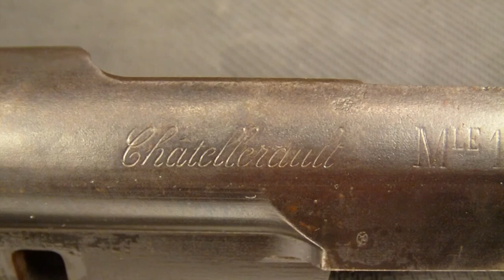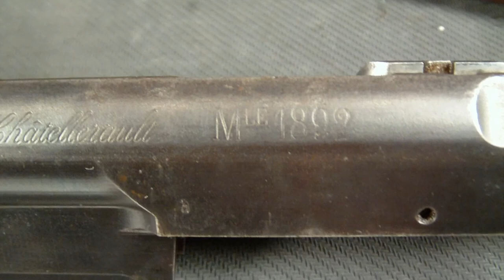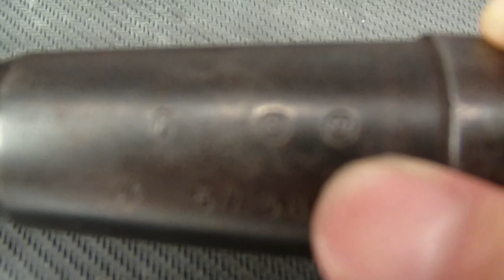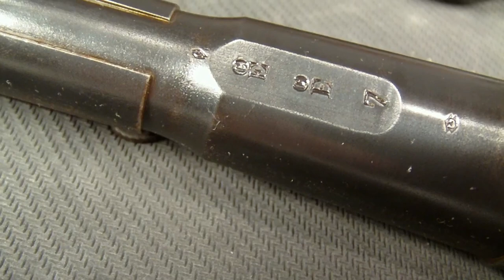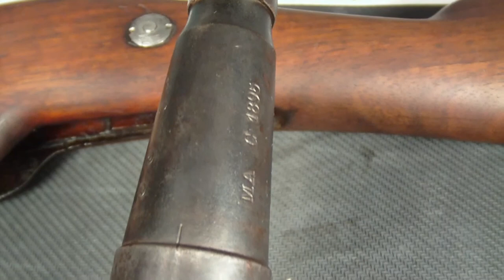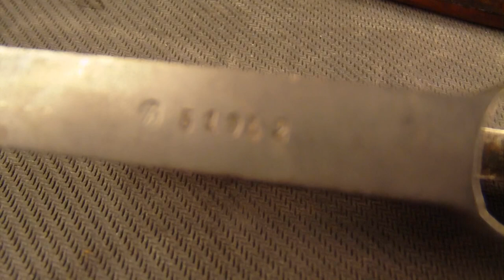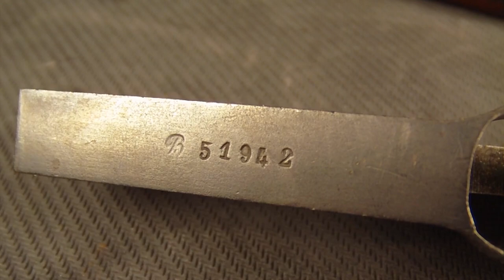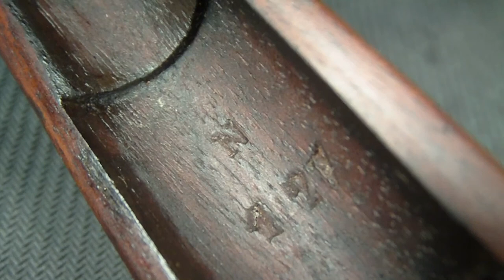French Berthier Carbine 1892 (8x50R): Review & Disassembly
At the range testing and review of a French Berthier Carbine model 1892, chambered in 8x50R Lebel, made in 1895.  This Berthier rifle was designed with a shorter barrel for the artillery troops.  It came with a large bayonet which could be fully removed.

Berthier Rifle Accessories

For being 120+ years old, it is truly an amazing firearm.  For such a small carbine, the huge 8x50 Rimmed Lebel Round is a bit scary.  But its built like a tank, which is why it was also able to last all these years and still fire!  A hard to find collector firearm, every one of these rifles has definitely seen a conflict somewhere in the world!

Military Surplus Accessories

SPECIFICATIONS of the 1895 Berthier Carbine:
French Berthier Carbine Model 1892 (8x50R Lebel)
aka Mousqueton d'Artillerie Modele 1892
8x50R (8mm Lebel)
Non-N Marked receiver (Balle M or Balle D only)
Made July 1895
Made by: Manufacture d'armes de Chatellerault (MAC)
Production: 375,000 units from MAC between 1892 and 1917
Bayonet: Sabre-Baionnette Modele 1892, Second Pattern
Three round capacity with stripper clip
Ammo used: Prvi Partizan Ammunition 8mm Lebel (8x50mm Rimmed Lebel) 200 Grain Full Metal and one round of reload from a local dealer.

◼ IW Gear Store on Amazon